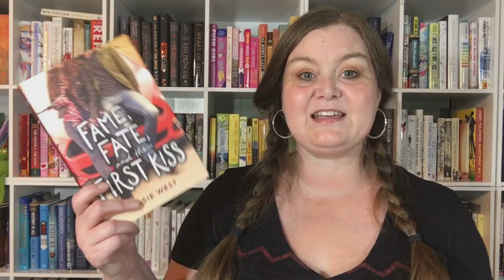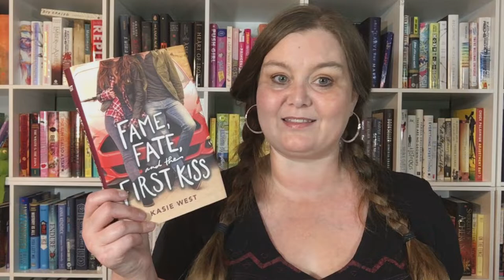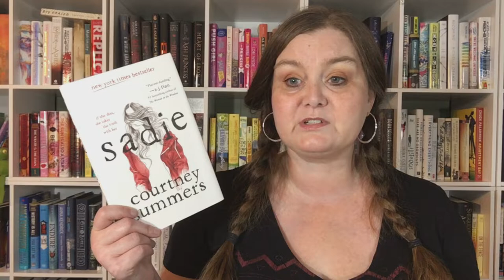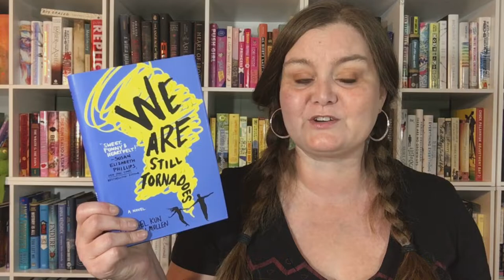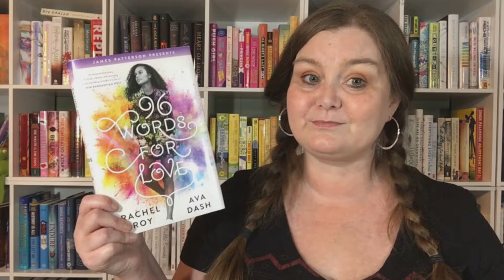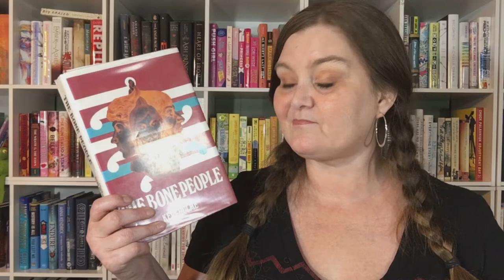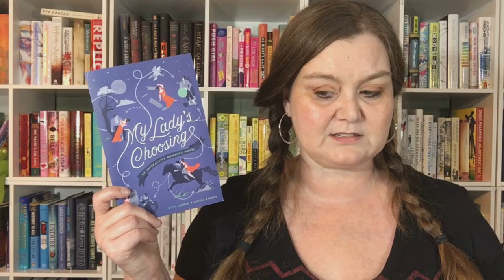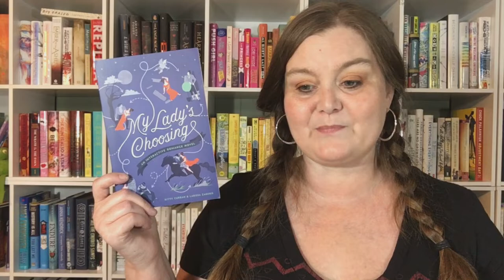Mid Year Freak Out Tag ♦ 2019 Edition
Let’s Get Social:

• Amazon Wish List